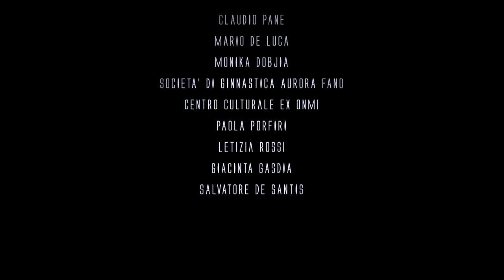INCAS - "La voce di Camilla" di William Mussini - INCAS Produzioni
Cortometraggio di William Mussini
Winner International Euro Film Festival - Spagna 2016

con Simona Vaccarella, Camilla De Luca, Giulio Maroncelli
Colonna sonora del gruppo "Pane"
brano "l'umore" da "Orsa maggiore"